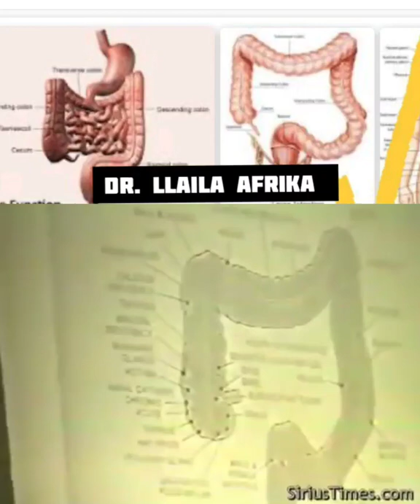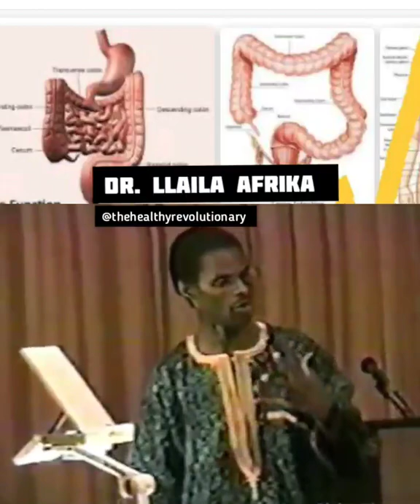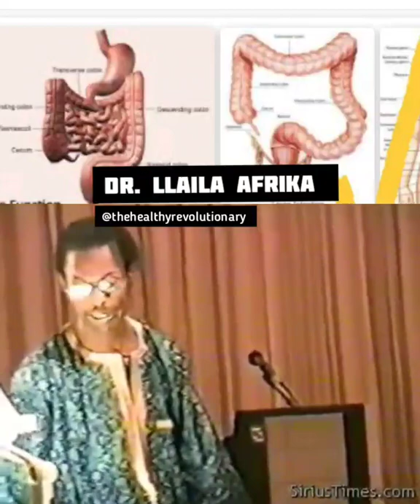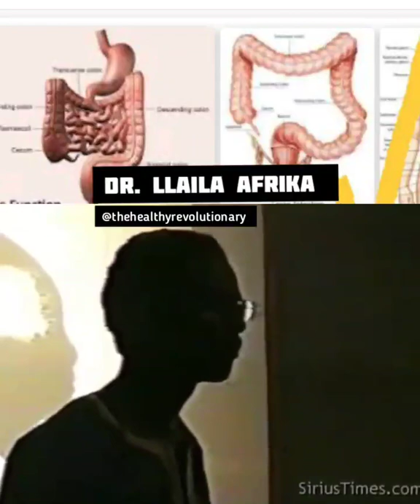Dr. Llaila Afrika "Understanding the body"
How the body work and the system that help it flow.